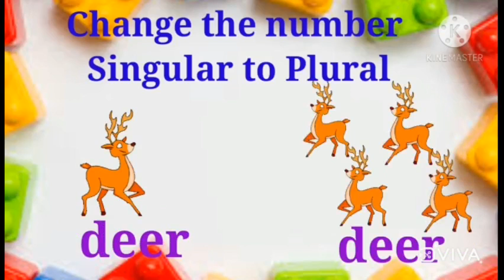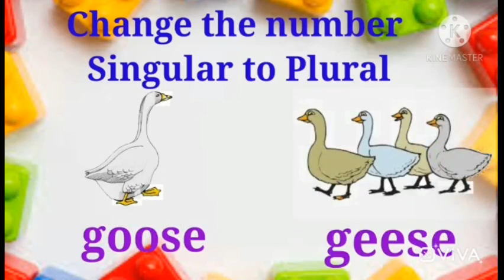Singular to plural/ Change Number/ for kids in english/ English grammar